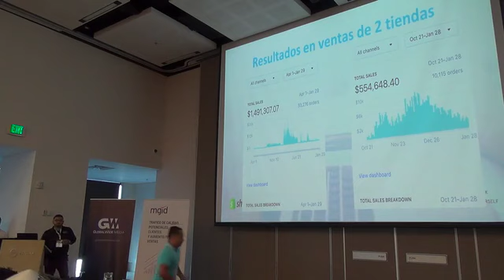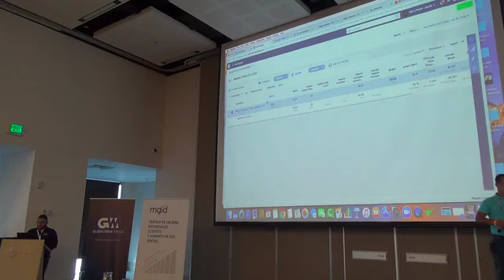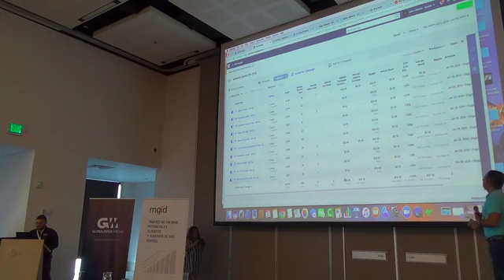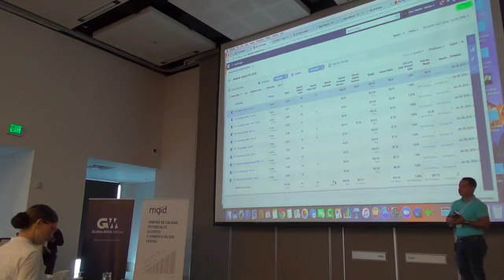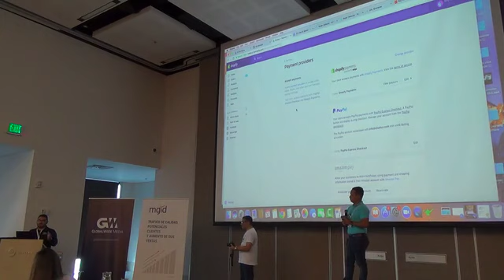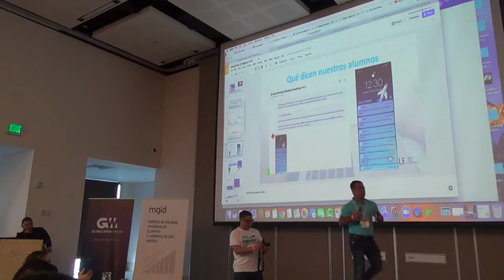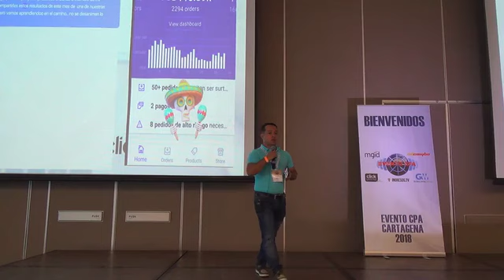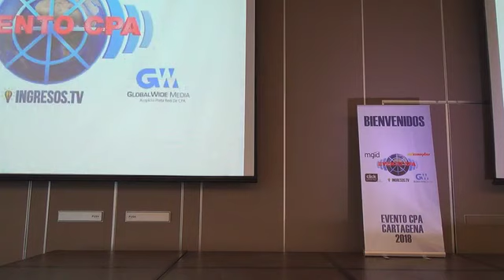Eduard Castro e Ian Bernal Desglosan Campaña CPA Exitosa (en el EventoCPA 2018)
En este video de The Click LifeStyle, Eduard Castro e Ian Bernal nos llevan entre bastidores para mostrar los resultados sorprendentes de una campaña CPA creada apenas el día anterior. Comparten cada paso del proceso, desde la configuración inicial hasta los primeros resultados, ofreciendo insights valiosos sobre estrategias de engagement, optimización y escalado. Descubre cómo lograron ventas en tiempo récord y aprende a aplicar estas técnicas en tus propias campañas.

Capítulos:
00:00 Introducción por Eduard Castro e Ian Bernal
01:09 La mentalidad detrás del éxito en CPA
04:48 Desglose de la campaña creada ayer
05:57 Primeras ventas y resultados iniciales
07:25 Estrategia de engagement explicada
10:17 Análisis de la campaña de conversiones
14:42 Técnicas de optimización y escalado
20:27 Creación de anuncios que convierten
28:06 Selección de mercados potenciales
31:06 Negociación con redes CPA y fuentes de tráfico
37:11 Tendencias actuales en CPA
53:23 Sesión de preguntas y respuestas

¿Quieres alcanzar resultados como los que se acaban de mostrar?
¡Es tu momento de actuar! Contáctanos ahora para obtener orientación personalizada y descubrir cómo puedes replicar este tipo de éxito en tus propias campañas CPA. Aunque esta presentación se realizó originalmente en 2018, los principios siguen siendo relevantes.

¡No pierdas la oportunidad de transformar tu negocio digital!

[The Click LifeStyle - Resultados De Campaña Creada]